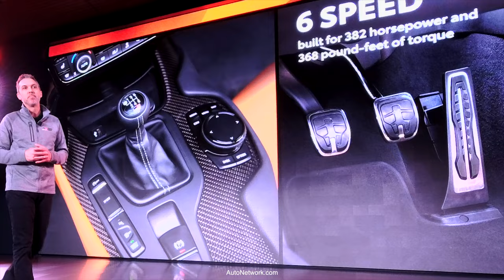It's Just Like Being There, Presentation on Gazoo Racing, GR Supra, GR 86, Moritzo, Mike Tripp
Toyota Gazoo Racing, GR Supra, GR 86, Moritzo , Mike Tripp, VP, discusses Toyota Gazoo Racing, GR86, GR Corolla, engineering, and more. Live from Toyota/Lexus Headquarters in Plano, Texas, Sequoia. Toyota invited journalists to Plano for a 3-day deep dive into product introductions, demonstrations of the latest Toyota Connect technologies, hot car technology, autonomous driving systems, 2023 drives, Eagles Canyon racetrack driving, and much more.  Take a walkaround the campus and see what we experienced. Sequoia capstone, GR Corolla, GR Supra, Tundra, Corolla Hybrid, Mirai, and more. Join in now. HQ Confidential.
Special to AutoNetwork's most extensive video coverage of the HQ Confidential event.

View all our videos of the event right here with new videos added to this playlist over the next couple of days Enjoy!

View our detailed video walkarounds, walkthroughs, and 360 videos of the most sought-after new cars, trucks, SUVs, crossovers, Vans, Minivans w/ detailed walkarounds of special models in their entirety at full screen.